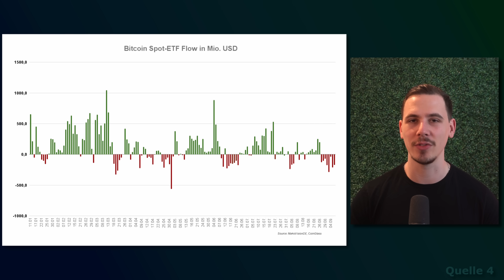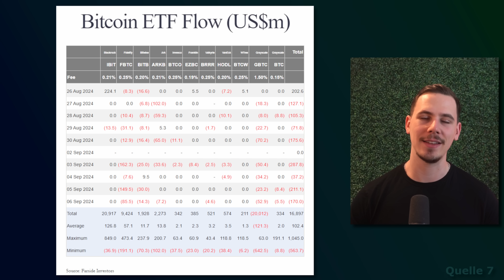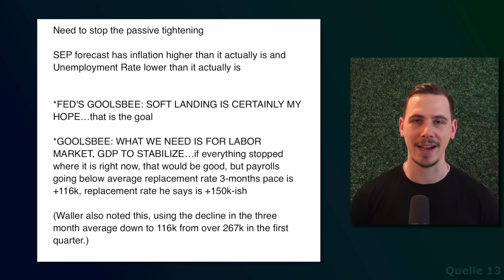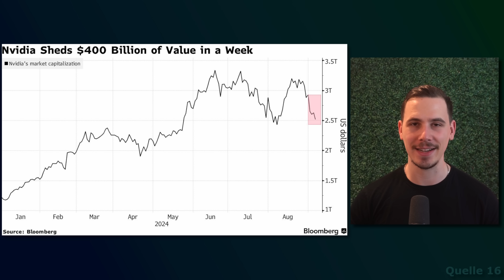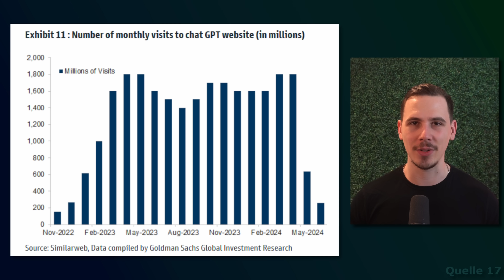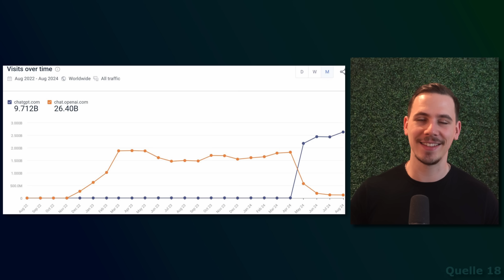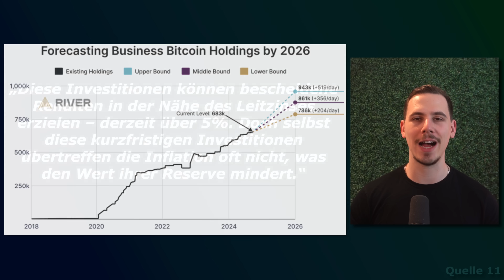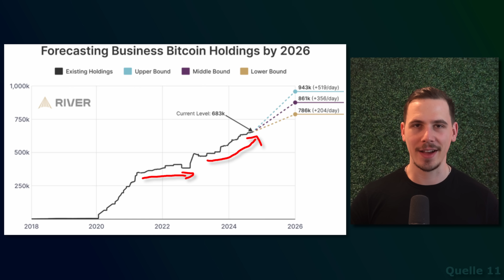Bitcoin: Traditionelle Anleger ziehen sich zurück – Gefahr in Sicht?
⏱ Timestamps:

0:00 Intro
0:26 Bitcoin aktuell
3:59 Aktien Rekord-Korrektur
6:55 KI-Hype vorbei?
9:55 Big Picture nicht vernachlässigen!